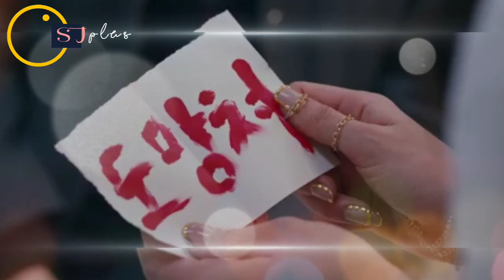FAKTA DRAMA SF8 CHOI SIWON | TENTANG CINTA TERL4R4NG DAN ISU AGAMA